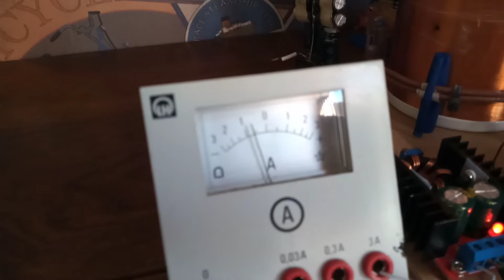Push-Pull SSTC Amp Meter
I am working on a new interrupter with two 555 timer to control duty and frecuency Independent